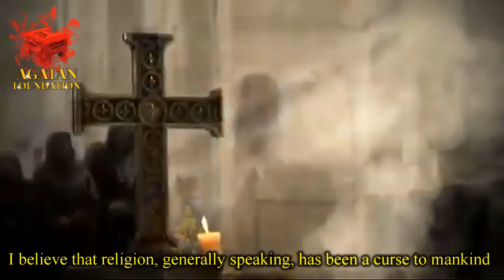7 Great Quotes On Negative Social Effects of Religion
7 Great Quotes On Negative Social Effects of Religion. This video is a compilation of 7 quotes from Napoleon Bonaparte, Jon Stewart, Sigmund Freud, Stendhal, H. L. Mencken and Carlespie Mary Alice McKinney.

To watch videos which we are unable to post on YouTube due to copyright restrictions, please visit our Dailymotion channel

Carlespie Mary Alice McKinney: Religion does three things quite effectively, Divides people, Controls people, Deludes people.

NapoleonBonaparte Religion is excellent stuff for keeping common people quiet

EdKrebs The World is divided into armed camps ready to commit genocide just because we can't agree on whose fairy tales to believe.

JonStewart (Daily Show) Religion. It's given people hope in a world torn apart by religion.

SigmundFreud "When a man is freed of religion, he has a better chance to live a normal and wholesome life."

Stendhal All religions are founded on the fear of the many and the cleverness of the few.

H. L. Mencken I believe that religion, generally speaking, has been a curse to mankind--that its modest and greatly overestimated services on the ethical side have been more than overcome by the damage it has done to clear and honest thinking.